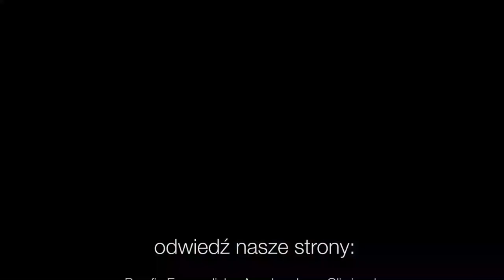Codziennik biblijny, Słowo na dzień 27 grudnia 2022 r.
ks. Oskar Wild, Parafia Ewangelicko-Augsburska w Skoczowie
Rozważanie biblijne na Słowo dnia:

Jak pilnowałem ich, aby wykorzeniać i wypleniać, burzyć i niszczyć, i sprowadzać nieszczęście, tak będę ich pilnował, aby budować i sadzić – mówi Pan.

Bądźcie cierpliwi, bracia, aż do przyjścia Pana. Oto rolnik cierpliwie oczekuje cennego owocu ziemi, aż spadnie wczesny i późniejszy deszcz.
List Jakuba 5,7
Codziennie o 7 rano spotkanie z Biblią.